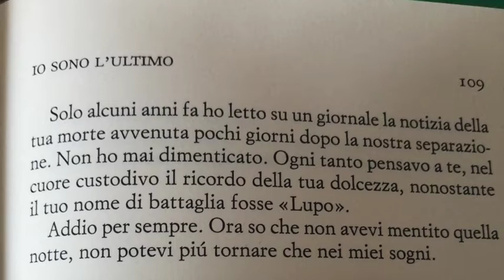Diciott'anni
Diciott'anni, canzone di Silvano Staffolani dedicata a Silvia Giai; testo tratto dal libro "Io sono l'ultimo".
"Le memorie di ieri per costruire quelle di oggi; la nostra maratona resistente verso il 25 aprile"